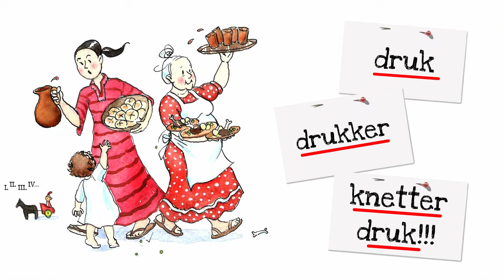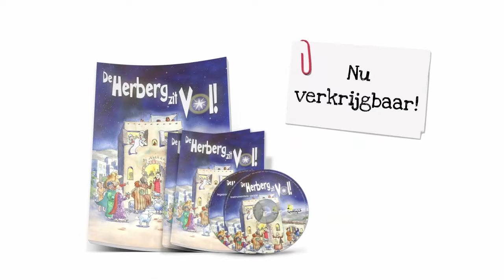Trailer De Herberg Zit Vol!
Over de musical:
'De herberg zit vol!' is een met humor geschreven kerstmusical die je meeneemt in het eeuwenoude verhaal van het kindje in de kribbe. De musical biedt aansprekende personages, originele scènes, sprankelende liedjes en bovenal een mooie kerstboodschap.

Het verhaal:
Herbergier Nathan zit in de stress. Zijn herberg in Bethlehem zit te vol. Veel te vol! Sinds de keizer uit Rome heeft bevolen dat iedereen zich moet laten registreren, is de toestroom van mensen niet te stuiten. Allerhande reizigers, Romeinse soldaten en herders vullen de kleine herberg tot aan de nok. Nathan weet niet wat hij ermee aan moet!
Ondertussen vinden Jozef en de zwangere Maria een plekje in de stal. Uitgelaten herders vertellen in de herberg een verhaal over engelen en er doen geruchten de ronde over de geboorte van een koningskind. Nathan wil alle verhalen afdoen als onzin. Maar dan staat er opeens een fonkelende ster aan de hemel en dienen zich drie wijze mannen uit het Oosten aan.
De zoektocht naar het koningskind begint. Zal Nathan een kijkje in de stal durven nemen?